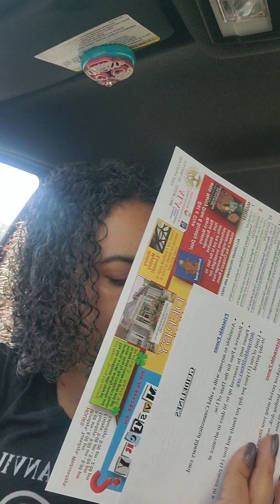Car Vlog 2: 4/6/23